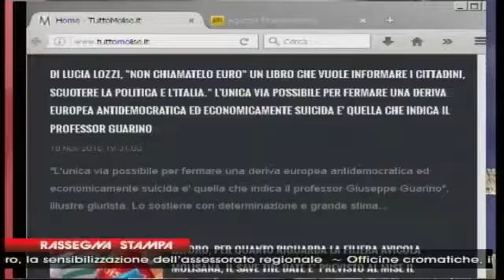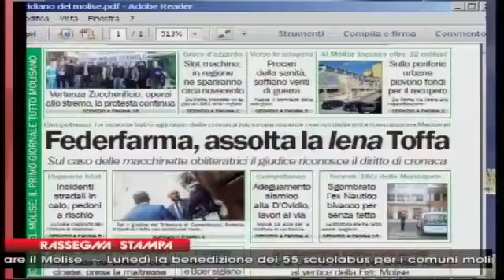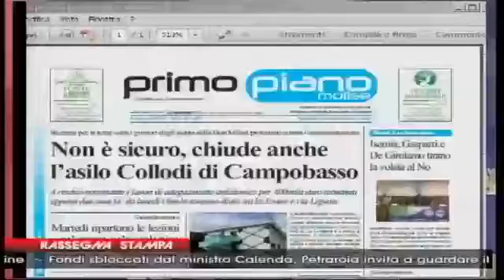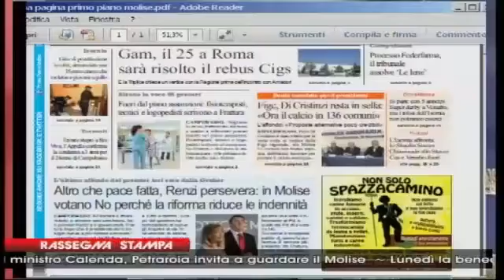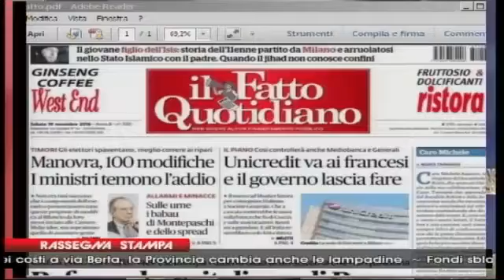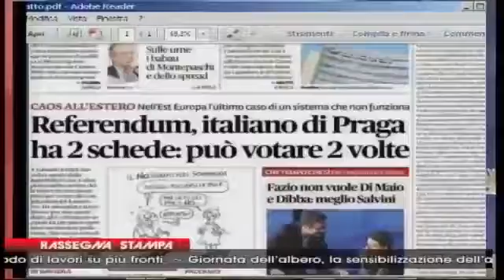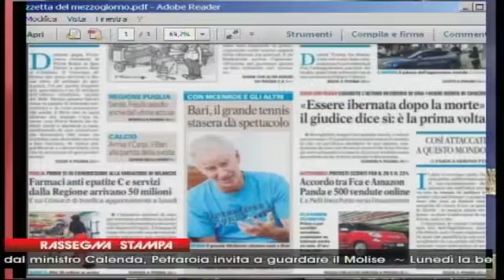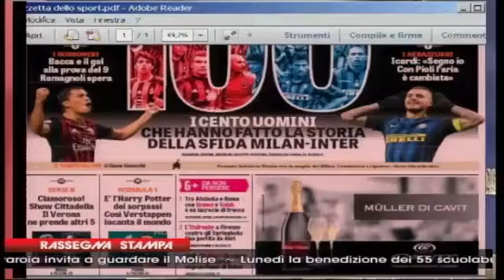RASSEGNA STAMPA 19 11 16